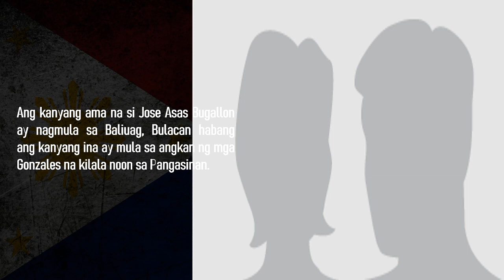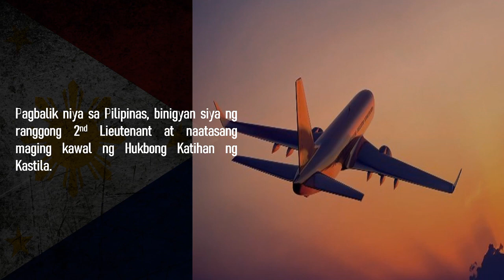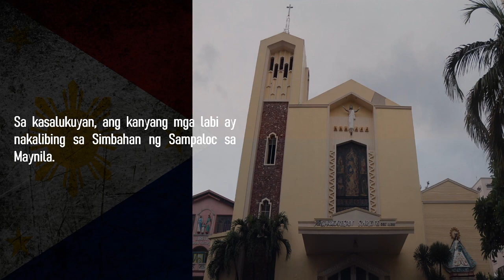JOSE TORRES BUGALLON : ANG BAYANI NG LABANAN SA LA LOMA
Sa paksang ito, ating tatalakayin ang talambuhay ni Jose Torres Bugallon. Sino nga ba si Jose Torres Bugallon at bakit siya naging bayani ng labanan sa La Loma? Atin natin siyang kilalanin! Tara? Simulan na natin ito!

Kung mahal mo ang kasaysayan, pwede mo itong panoorin.